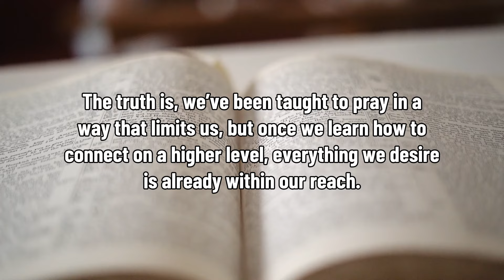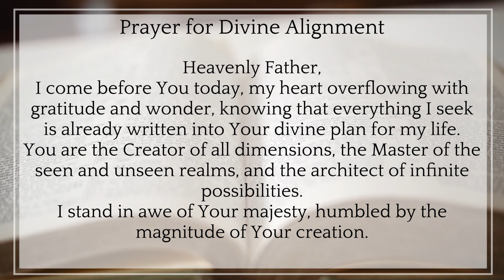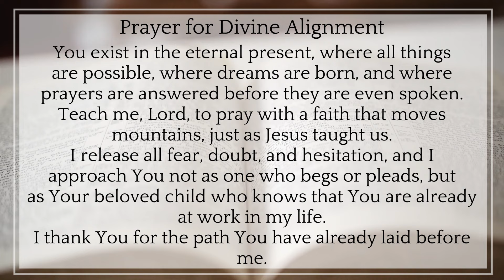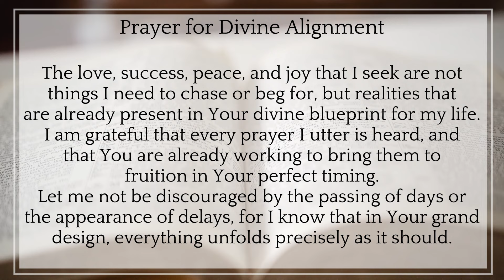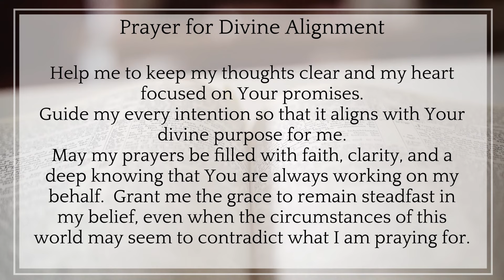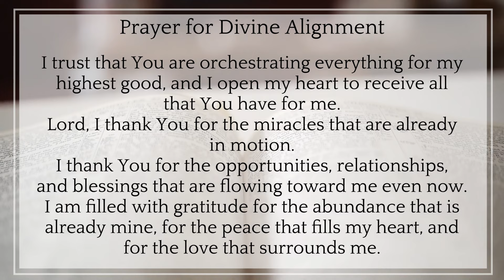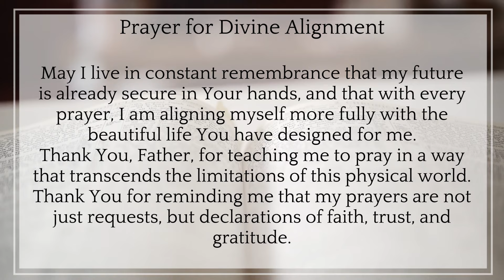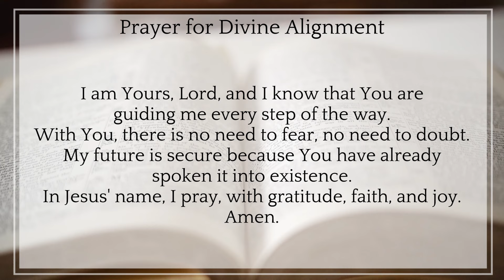*WARNING* this Prayer will shift you to a parallel reality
🌟 WARNING: Prepare for a Powerful Spiritual Shift 🌟

This prayer is not like anything you’ve experienced before. If you're ready to shift into a parallel reality, where your dreams, desires, and highest potential are within reach, then listen closely. Through the power of prayer and focused intention, this message will open new doors and guide you toward a reality where you can manifest your true purpose.

🙏 In this video, you’ll learn:

How prayer can transform your current reality
Steps to elevate your spiritual energy
Powerful affirmations that align with your desired reality
⚡️ WARNING: Once you engage with this prayer, profound changes may unfold in your life. Be prepared to welcome new opportunities and a higher level of consciousness.

✨ If you're ready for a shift, this prayer will help you step into a new reality filled with blessings, abundance, and divine connection.